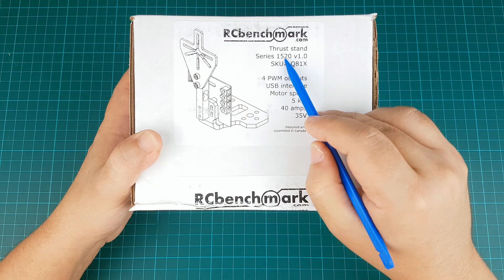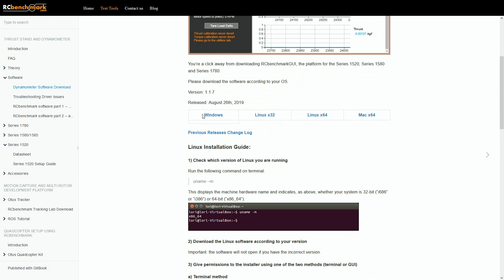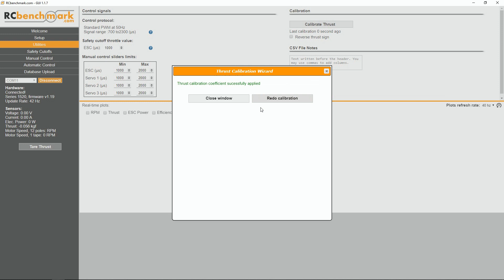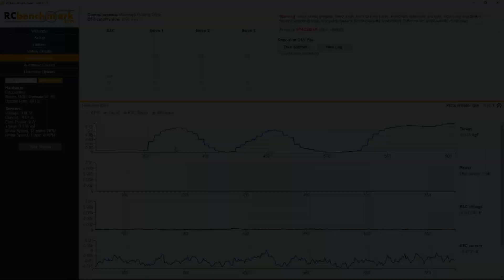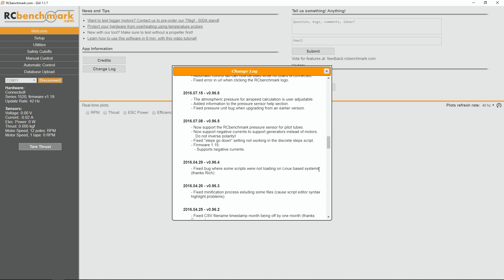RCbenchmark 1520 - Drone Motor Thrust Stand Review